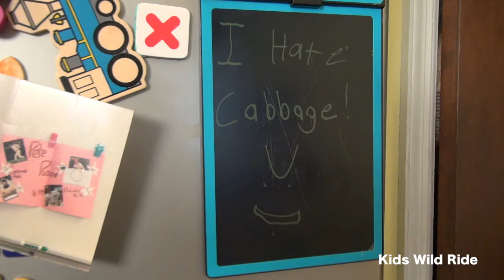Cabbage Food Explosion! Toy Story 4 Parody | Woody - Buzz Lightyear Kids Wild Ride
TOY STORY 4 Parody: The Cabbage Caper!  Woody & Buzz Lightyear try to save dinner time for the boys!  Find out in this Original YouTube Toy Story parody video if they're able to pull it off!

Watch the Cabbage Food Explosion as it smashes against the pavement!!!

Toy Story Characters from Walt Disney's Pixar studio.

list=PLnO1b8NIboLz1L0gHPYDFniFnNkOXsh1b